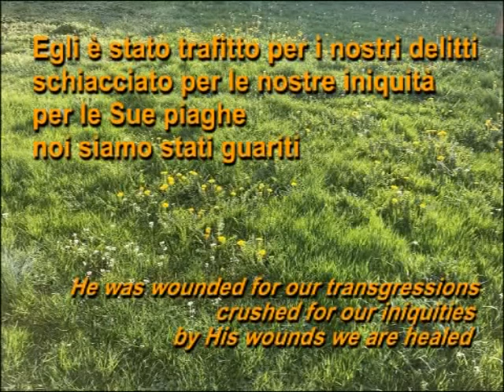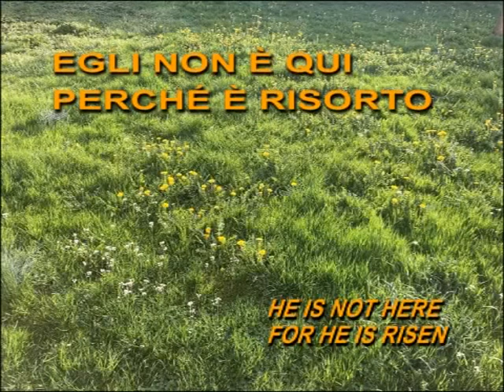Pasqua 2005 - dose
Buongiorno